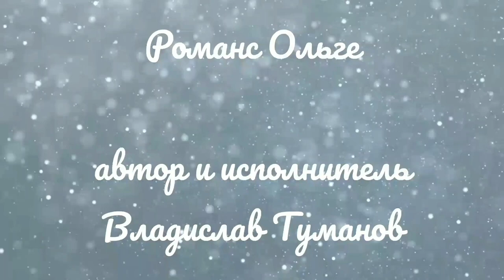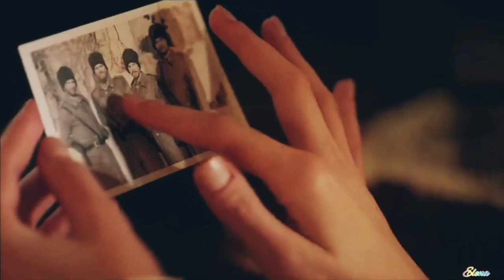Романс/Курт Сеит и Александра